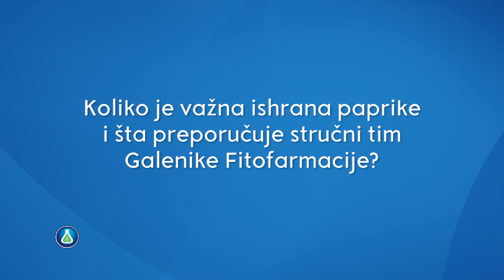GALENIKA FITOFARMACIJA - Bakteriozna plamenjača u paprici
Simptomi bakteriozne plamenjače se primećuju na svim nadzemnim delovima paradajza i paprike, na mlađim biljkama primećuju se pege na listovima.
Na listu starijih biljaka paradajza pege su sitne i vodenaste, u kasnijim fazama nekrotiraju, pege mogu prstenasto da obuhvate stablo što izaziva sušenje biljaka, na plodu se pojavljuju lezije koje pucaju u sredini. Kod paprike u početku vodenaste pege nekrotiraju, najčešće su oivičene hlorotičnim oreolom, a zatim opadanje lišća.

Odlične rezultate daje kombinacija preparata na bazi bakarnog oksihlorida i mankozeba, a preparat Fertigal Bactoclean značajno povećava otpornost biljaka prema ovo patogenu.